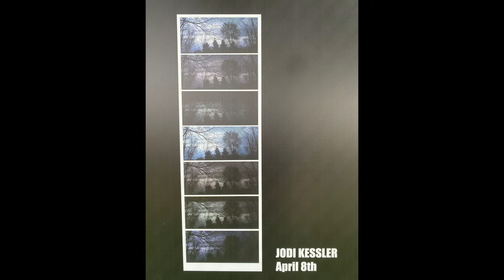Contemplative Photography - October 2020 - Hope and Time (version 1)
All the photos this week are speaking to some element of time.  Some connect to others that follow and others stand on their own.

This video does have a bit of a different bit of music for the 2nd half - a song by the band Rush rather than the quiet piano music.